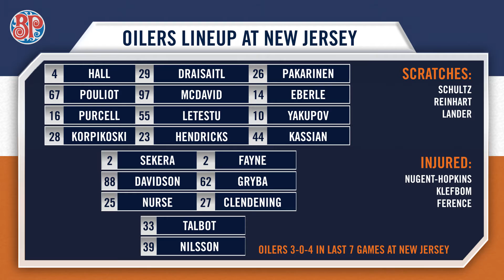OILERS TODAY | at New Jersey pre-game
Edmonton's 4-game Eastern Conference road swing concludes on Martin Brodeur night in New Jersey. Tom Gazzola has more.